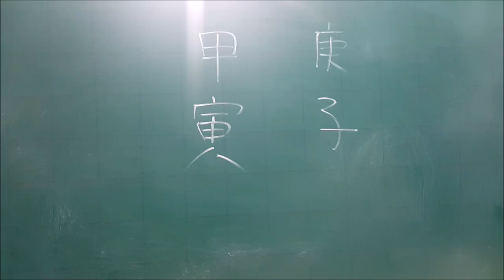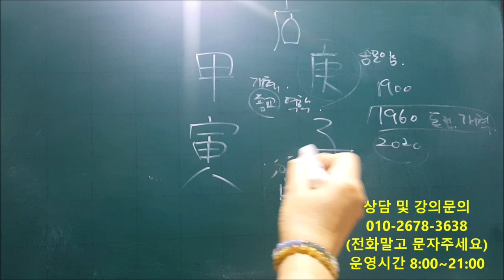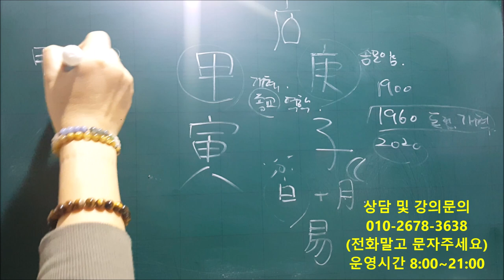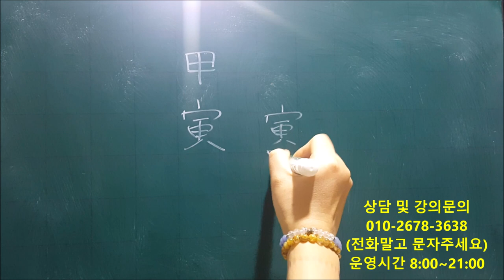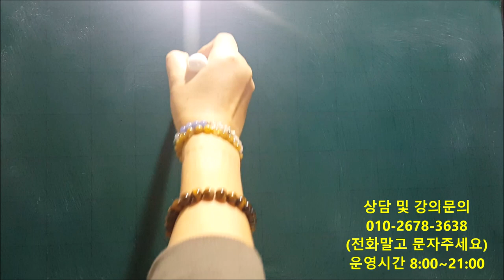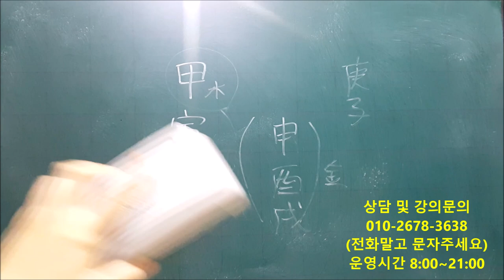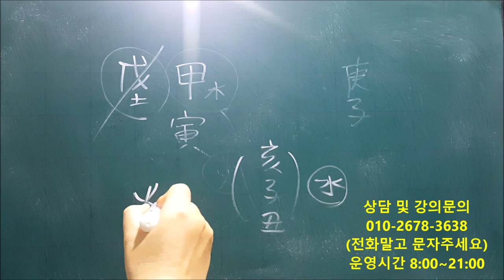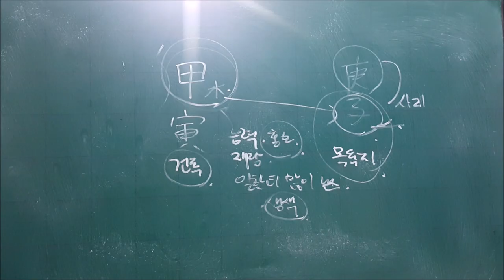│사주│갑인(甲寅)일주 경자년(庚子年) 간단운세